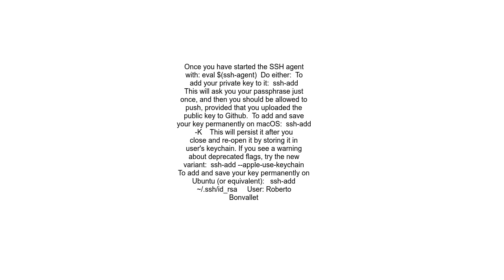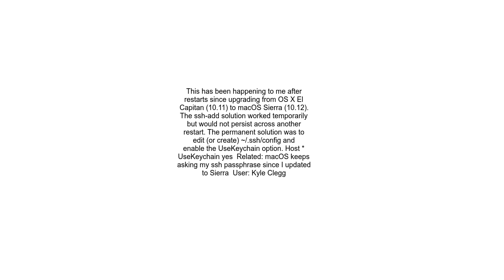Git keeps asking me for my ssh key passphrase